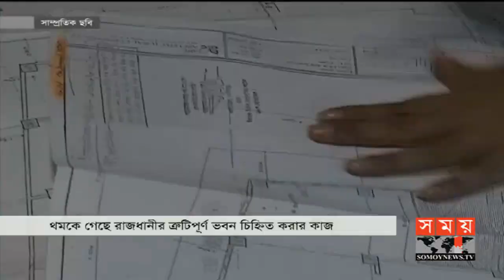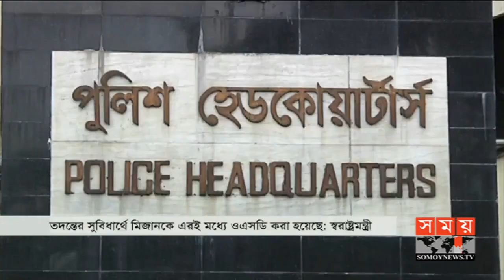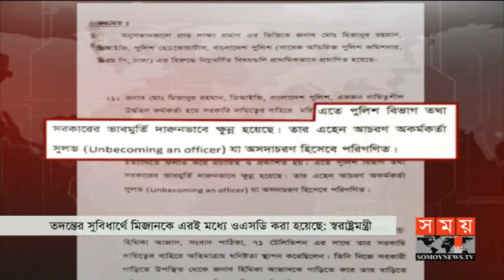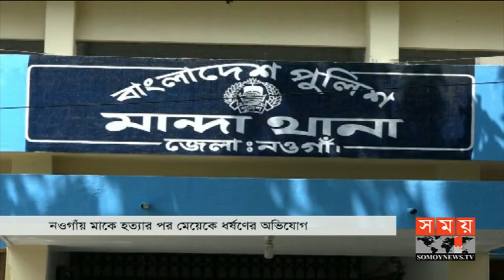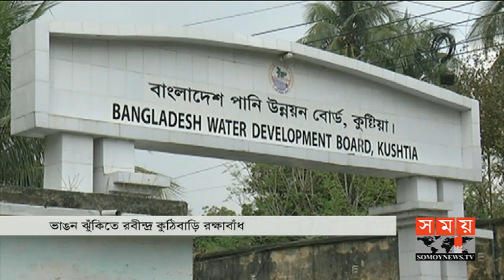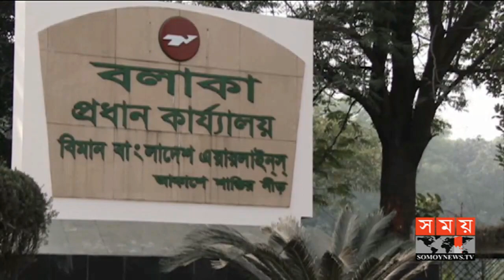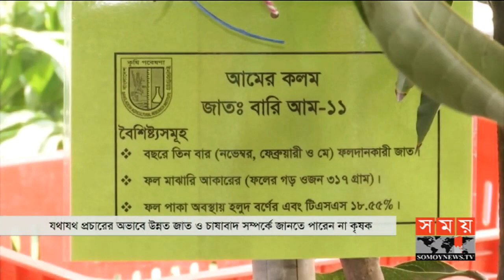রাতের সময় | রাত ৯টা | ১৮ জুন ২০১৯ | Somoy tv bulletin 9pm | Latest Bangladesh News